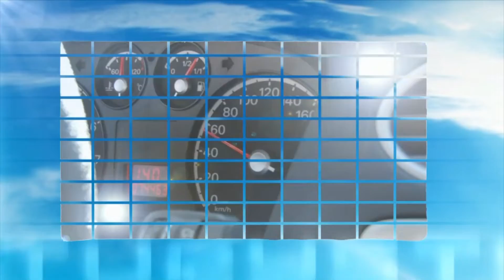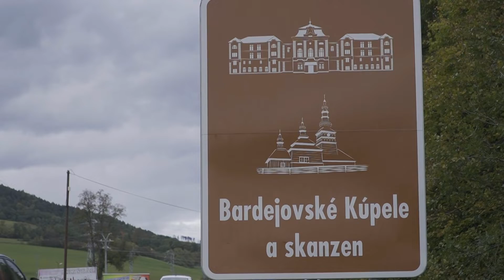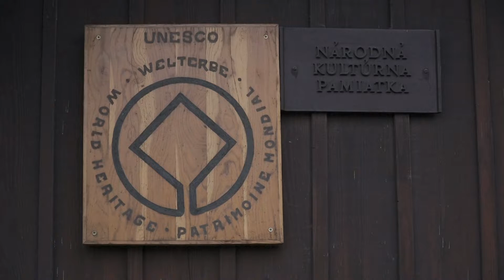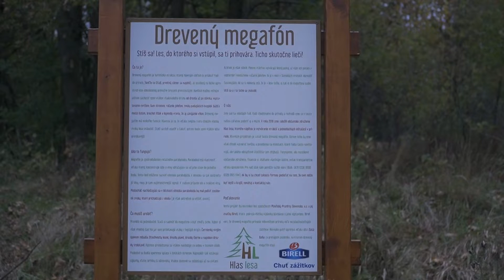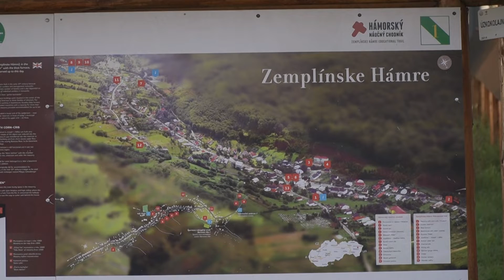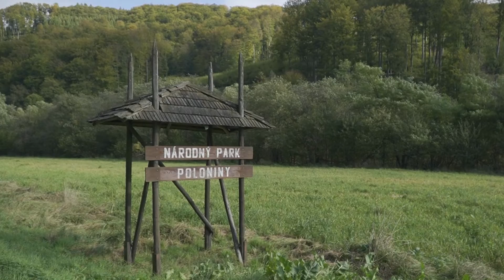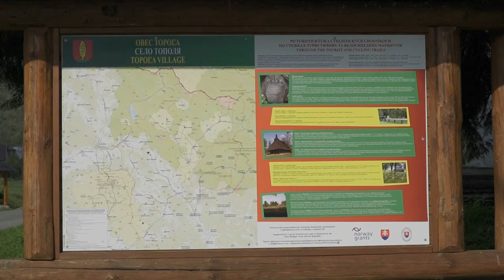Turystyczna Jazda - odc. 121 - Słowacja: Bardejów, Preszów i Połoniny